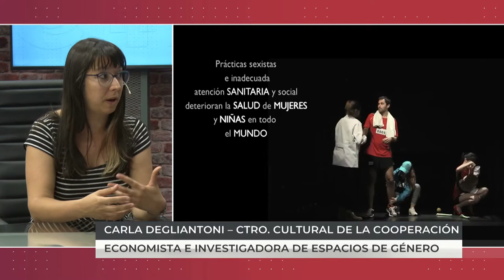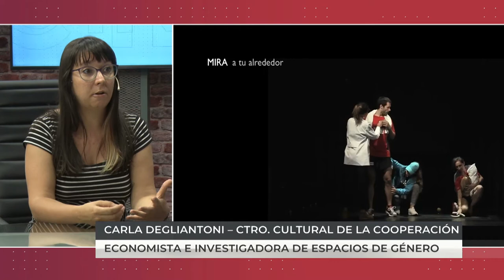CARLA DEGLIANTONI- Desigualdad económica, salarial y laboral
El 23% de las mujeres de Argentina no recibe ningún tipo de ingreso económico